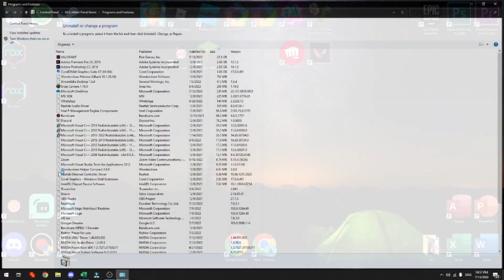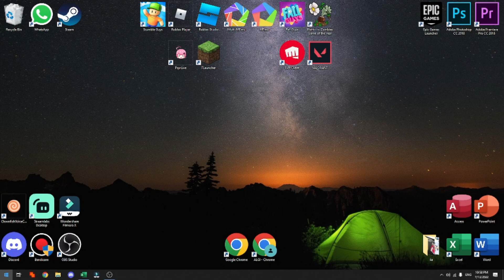CARA MENGHAPUS / UNINSTALL NOX PLAYER DARI LAPTOP ATAU KOMPUTER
Di Video kali ini Ko Tutorial akan memberitahu kalian bagaimana CARA MENGHAPUS NOX PLAYER DARI LAPTOP ATAU KOMPUTER

Nah jadi tonton dari awal sampai akhir agar kalian paham bagaimana CARA MENGHAPUS NOX PLAYER DARI LAPTOP ATAU KOMPUTER

Tag: .